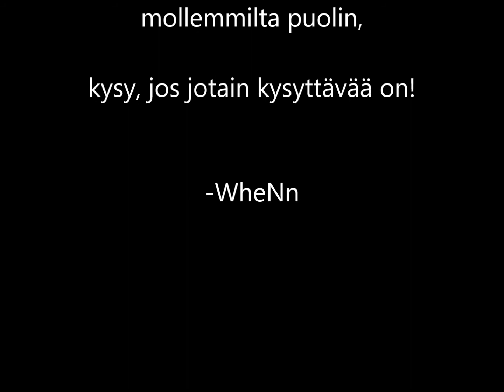hirmu suden kisaan!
joo, eli tää ois Akiralle tyttöystävä- kisaan :D Ei mikään erikoinen, sano jos haluat lisää tietoja!